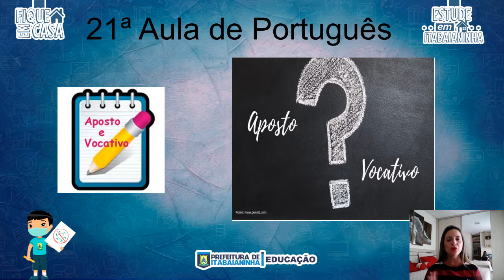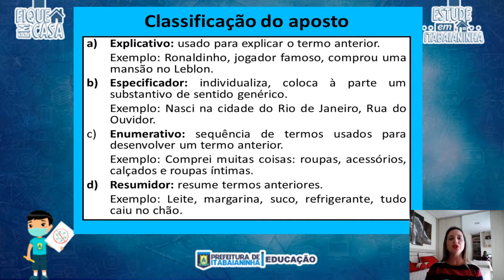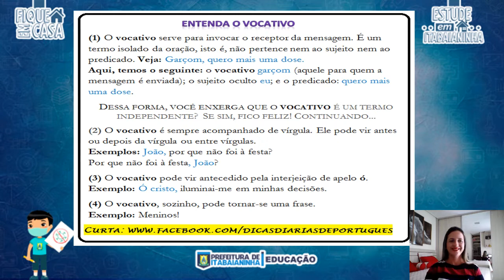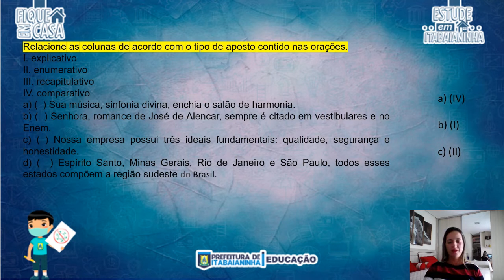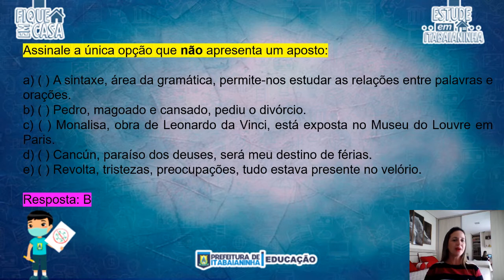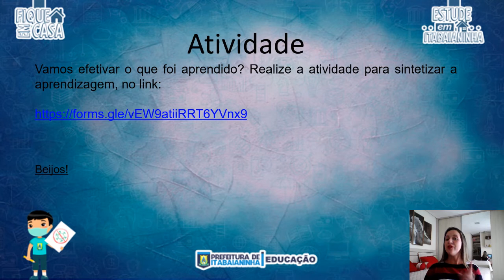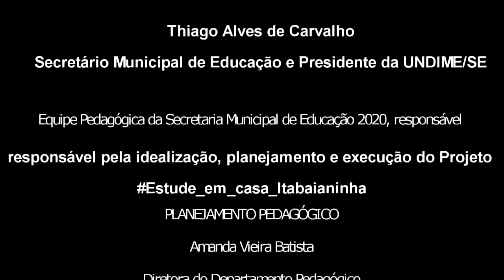8º ano - 09/10/20 - Língua Portuguesa: Aposto e Vocativo